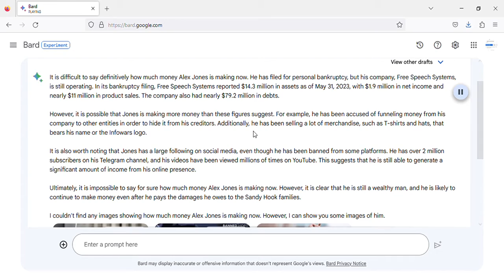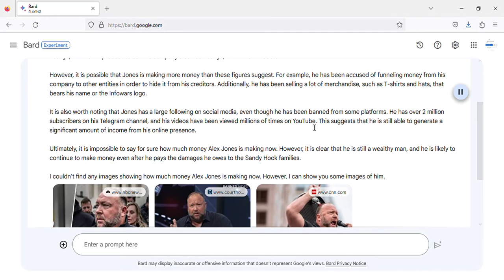How much Money is Alex Jones making NOW? WHAT THE NEWS IS NOT REPORTING